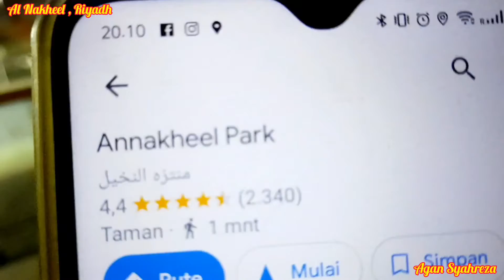KEHIDUPAN MALAM DI KOTA RIYADH SAUDI ARABIA |VLOGTKIRIYADH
agan syahreza

kehidupan malam di riyadh, kehidupan malam di saudi, riyadh, saudi arabia